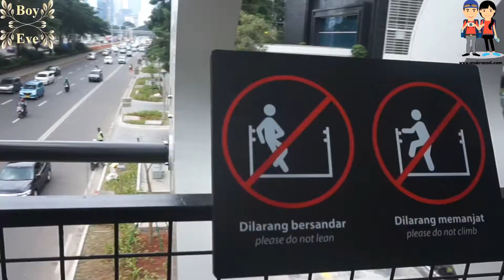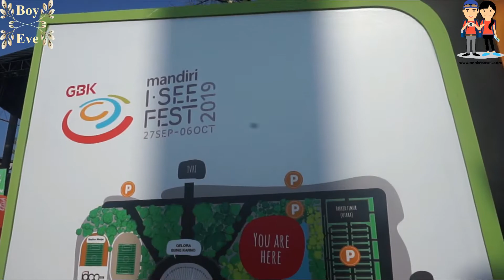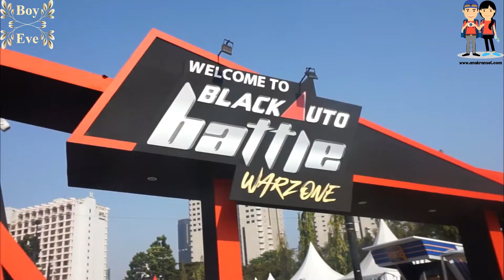Walking Around Senayan Jakarta - Jakarta Walking Tour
senayan adalah daerah pusat jakarta yang enak untuk dijadikan tempat santai, dan juga banyak event menarik yang dapat kita temui disana